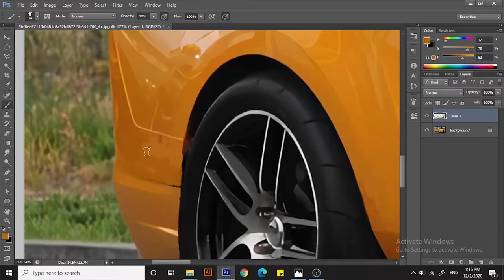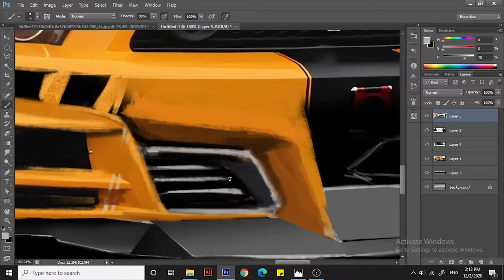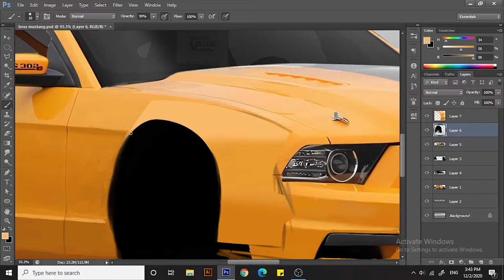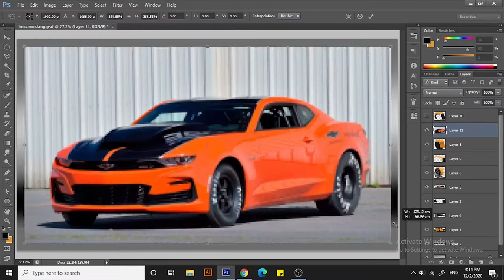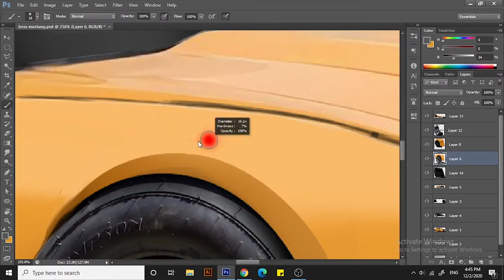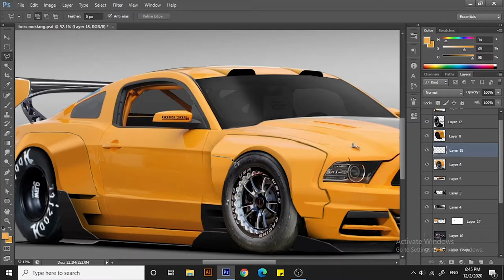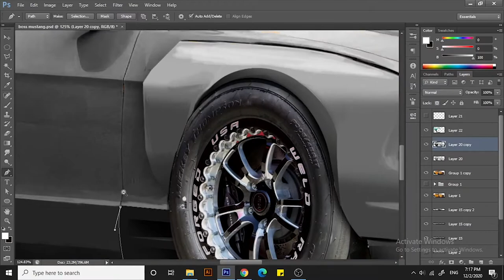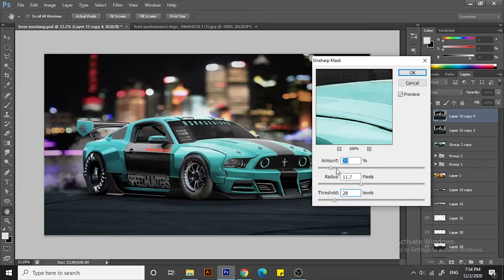THE BOSS MUSTANG- Virtual tuning artwork timelapse [tutorial]